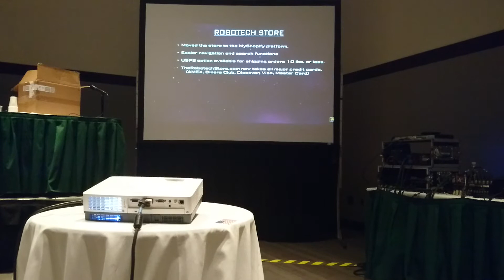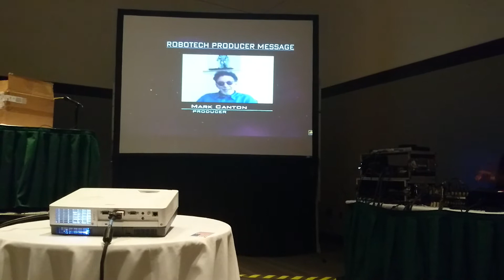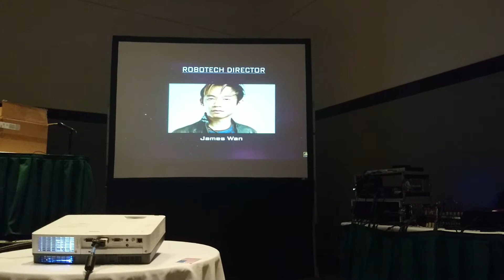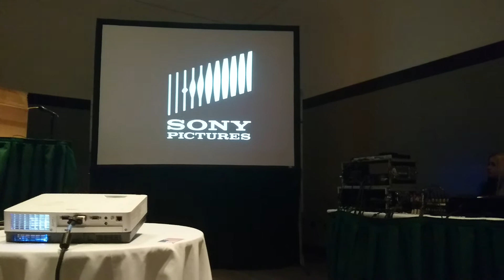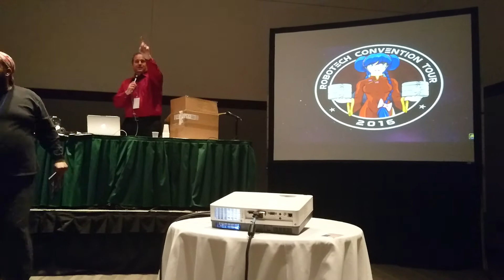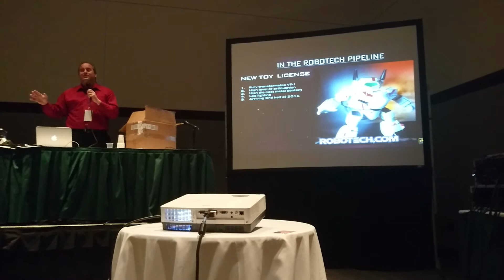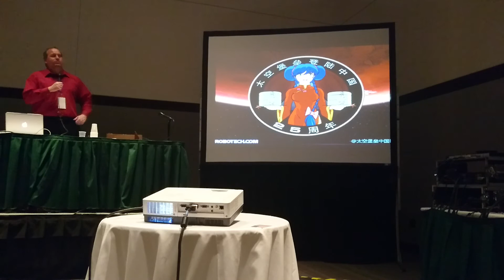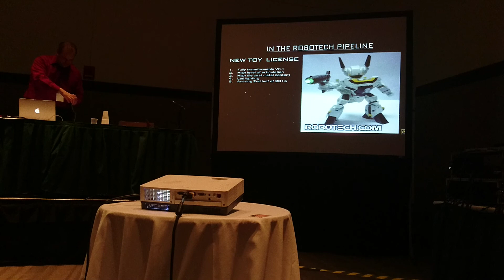Anime Boston 2016 Robotech Panel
Recorded and posted for Johnny Millennium as a gift of sorts. Sorry for the quality this was filmed with my phone. side note, the guy is vp for marketing if I remember from what I saw from the panel they had the day before talking about the sentinels. if I find the video on youtube i'll post a link here. side note: I really need to finish robotech battlecry...